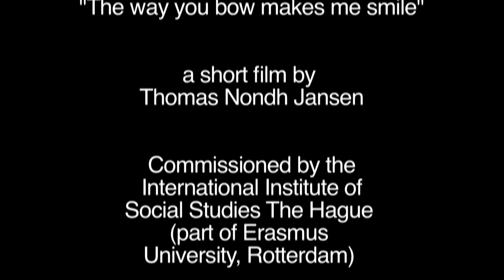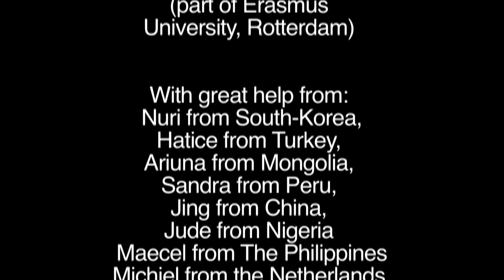The way you bow makes me smile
A short film for ISS by Thomas Nondh Jansen about the way the we greet each other.